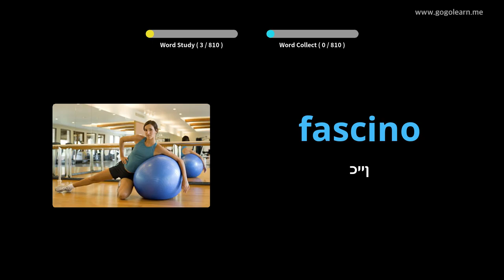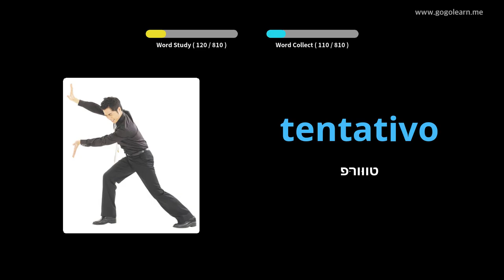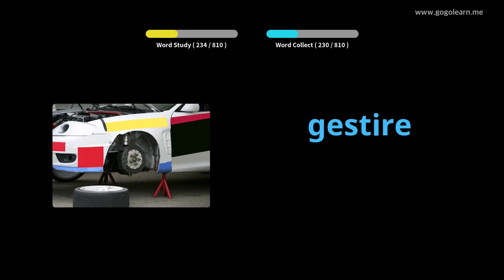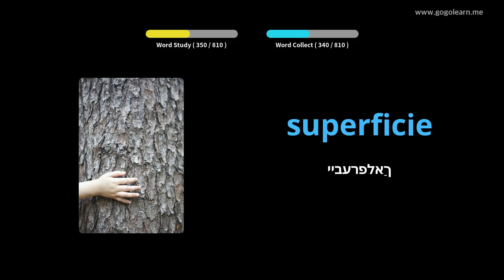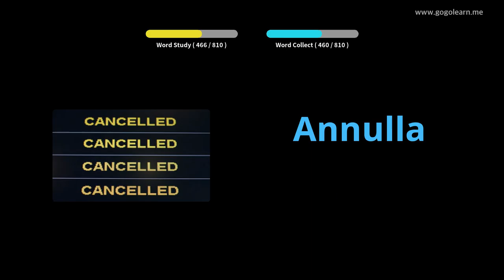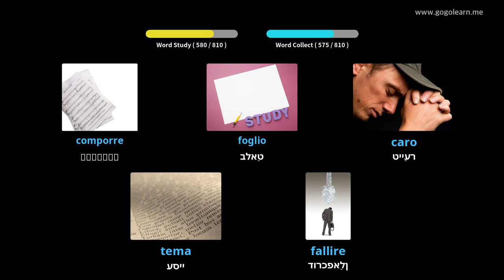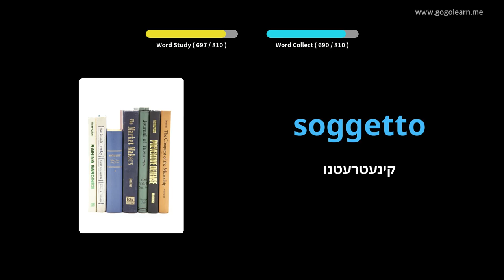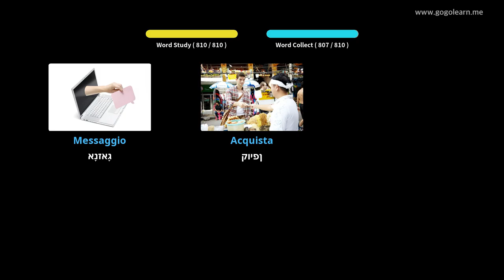איטאַליעניש וואָקאַבולאַרי מיטל שולע | Golearn